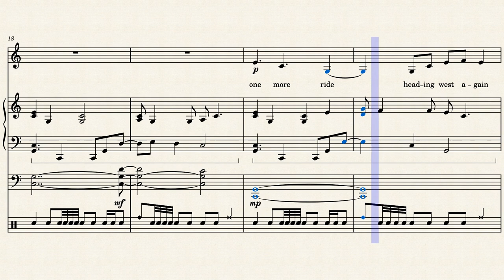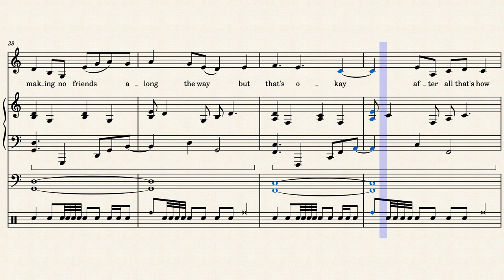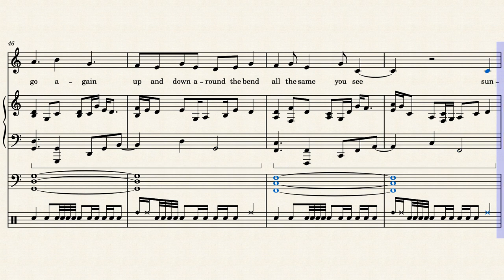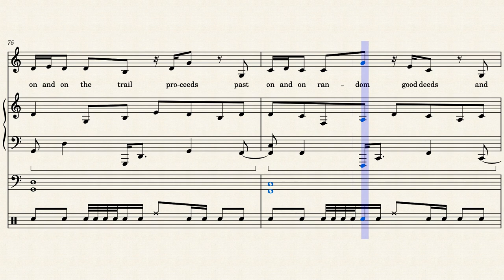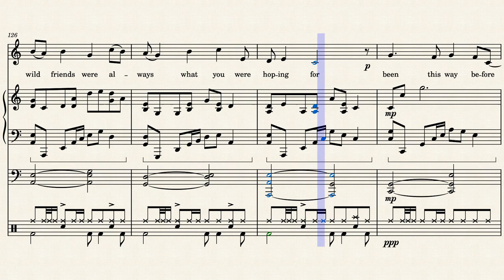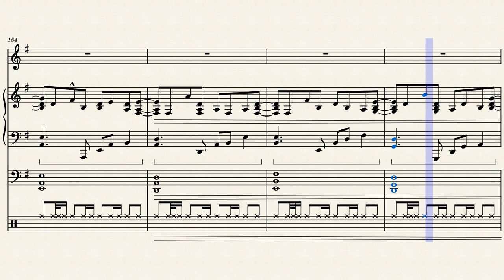three sunset trail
**Lyrics Finally Finished!**
time for our cowboy to ride off into the sunset... luckily he knows a trail where, thanks to the terrain and time of day, he can pull it off three times.